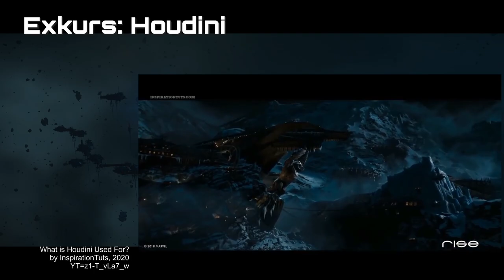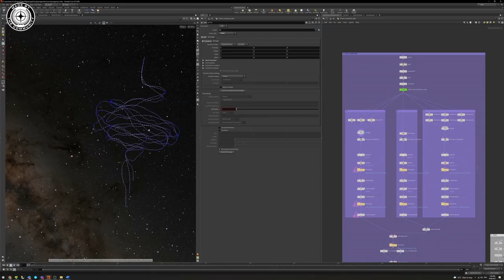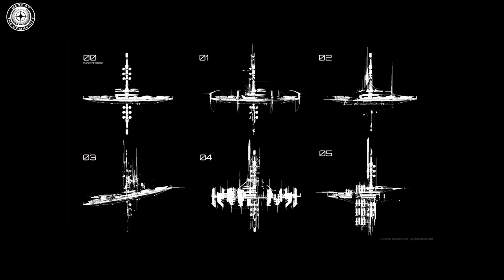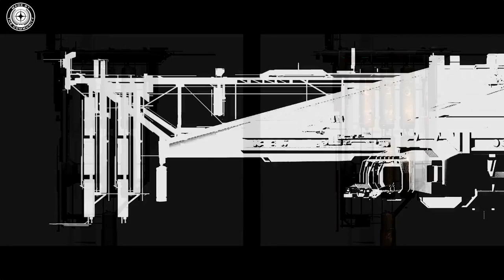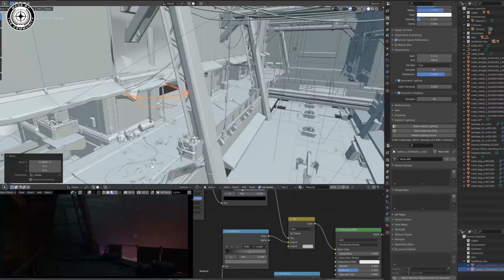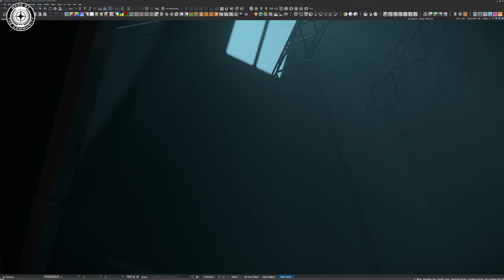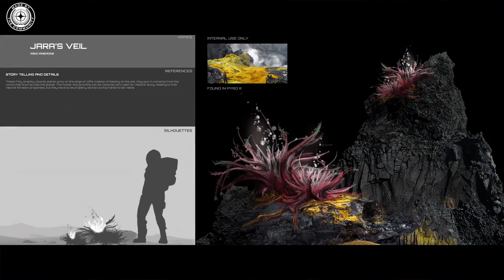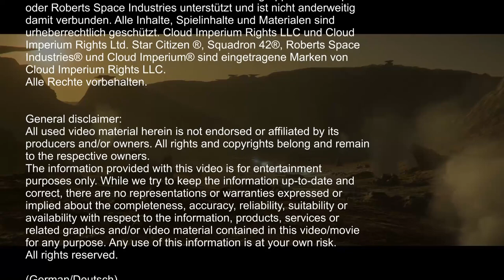STAR CITIZEN [Übersetzung] 🌟 CITIZENCON 2951: Life In The 'Verse KONZEPT (GER/Deutsch, 12.10.2021)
Mit diesem StarCitizen-Video übersetze ich euch das CitizenCon-Panel "Life in the 'verse" auf Deutsch und erkläre einige Hintergründe - siehe Inhaltsangabe! Hinweis, weil ich das Logo im Video vergessen habe: es handelt sich um eine Fanarbeit, die in keinem geschäftlichen oder anderweitig offiziellem Verhältnis zu CIG steht. Viel Spaß beim Anschauen!
Track Info:
Title: Blue Skies by Silent Partner
Genre and Mood: Pop + Happy

Star Citizen Soundtrack: Darren Lambourne, Pedro Macedo Camacho
Inhalte:
00:00 - Life in the verse Eröffnung
05:08 - From Stanton to Pyro: Jump Points
05:33 - Exkurs: Houdini
08:37 - From Stanton to Pyro: Jump Points
13:21 - A Lawless Frontier: Outlaw Space Station Exteriors
14:45 - Outlaw Space Stations: Exterior Concept Development
20:18 - A Lawless Frontier: Outlaw Space Station Interiors
23:16 - Outlaw Space Stations: Interior Concept Development
28:16 - Outlaw Space Stations: Interior In-Game Development
34:21 - Beyond the Dying Star: Planets and Moons
38:25 - Trailer, Ende Teil 1